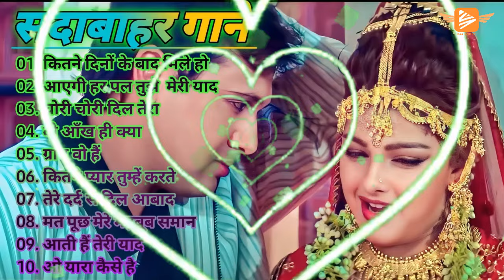Hindi Gana🌹Sadabahar Song 💖हिंदी गाने 💔Purane Gane Mp3 💕Filmi Gaane अल्का याग्निक कुमार सानू गीत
Hindi Gana🌹Sadabahar Song 💖हिंदी गाने 💔Purane Gane Mp3 💕Filmi Gaane अल्का याग्निक कुमार सानू गीत @LiMe Bee